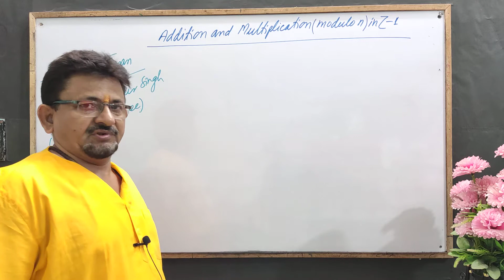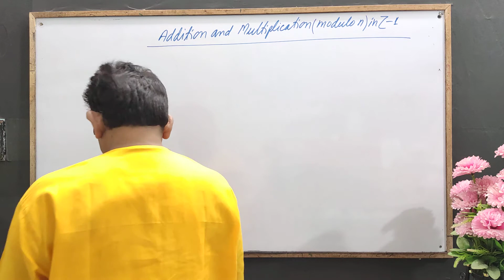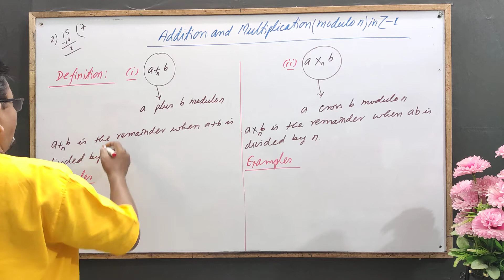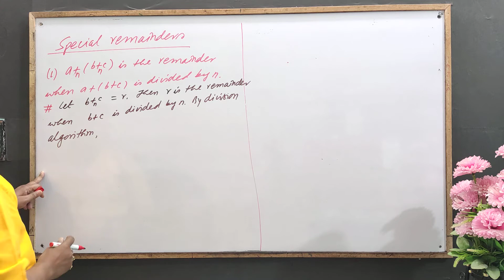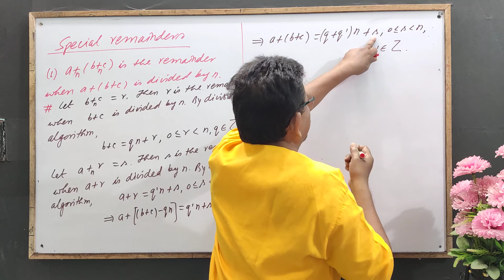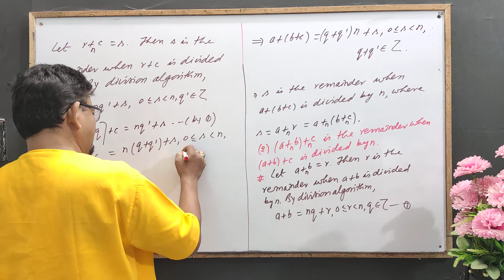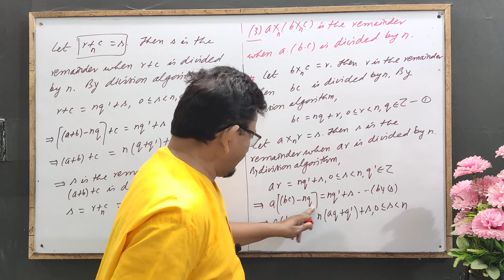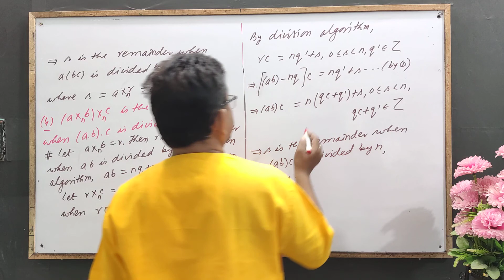Addition & Multiplication (modulo n) in Z -1,by Yogendra Bahadur Singh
Addition and Multiplication (modulo n ) in the set of all integers Z (or I ): Definitions/Examples/Some Special Remainders::For the Students of BSc and Competitive Exams.
(There are 4 videos in the playlist: Addition and Multiplication modulo n)
Divisibility in Z
Residue Classes
Cauchy's Operation Table
Algebraic Structures and Laws
Roots of Unity
Mappings and Permutations
Equivalence Relations and Partitions
Congruence modulo n